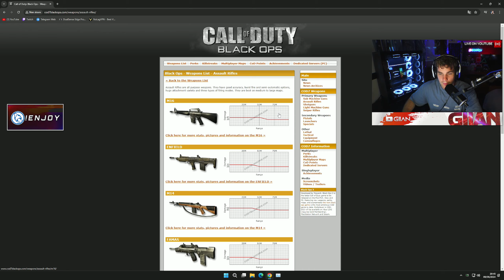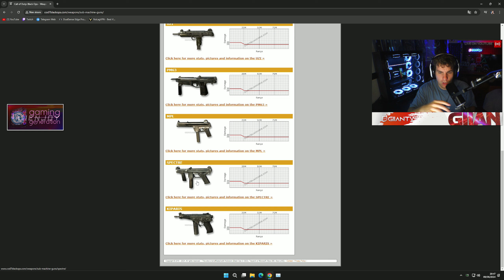BLACK OPS 6 sarà DAVVERO il Call of Duty MIGLIORE? Recensione e Analisi: Movement, Armi, Gameplay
Reaction: Reagisco al primo Trailer di Call of duty black ops 6 Italiano! Parliamo del nuovo Movement omnidirezionale, delle nuove armi aggiunte e guardiamo in anteprima il gameplay del multiplayer. Che novità ci saranno per Warzone?

 ➡️Gaming Generation: i migliori PC gaming su misura, progettati per offrirti prestazioni straordinarie e un'esperienza di gioco senza compromessi.  ultime novità e offerte esclusive sui nostri prodotti:

💻 Ottimizza il tuo PC con Enjoy The Boost: utilizza il codice "GIIAN" per uno sconto di 5€ sul tuo primo servizio

ORARI VIDEO:
- Martedì e Giovedì alle 15:00
- Domenica alle 13:00